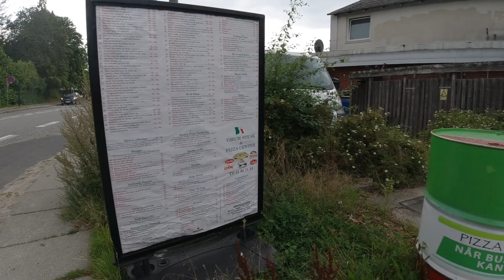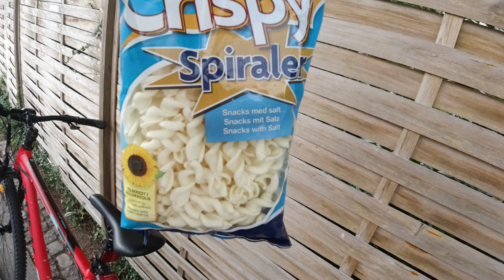MongoTV_3356 - English Vlog_0185 - Part 1 - RoadTrip After Snacks And Candy From FAKTA Shop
PART 1 - I like to spendt my last cash on snacks and candy, so i bicykle to a city few kilometer from my home and sell 3 emty bottles too. But i got money on my Master Card credit, but i will not use my Master Card rest of year 2019, only in a emergency if i need some real food and stuff, but i dont need food very long time, i got lot of food in my home :-)